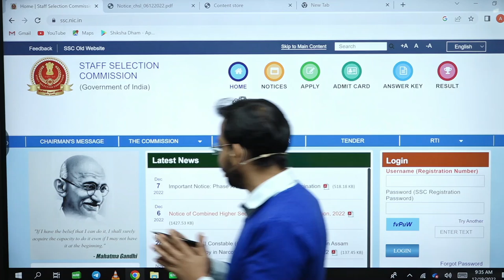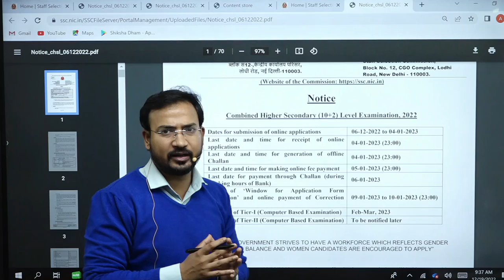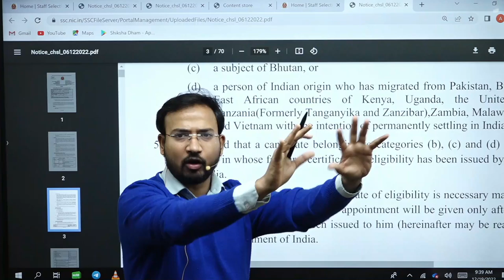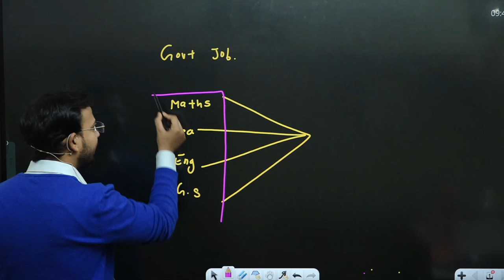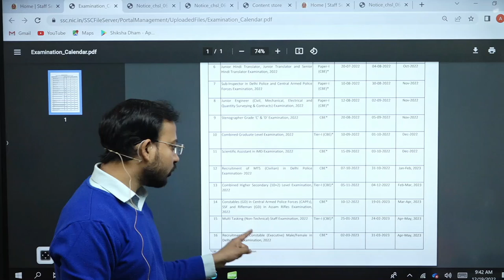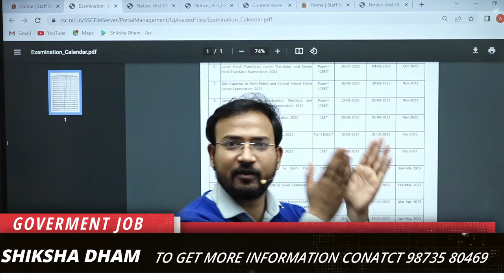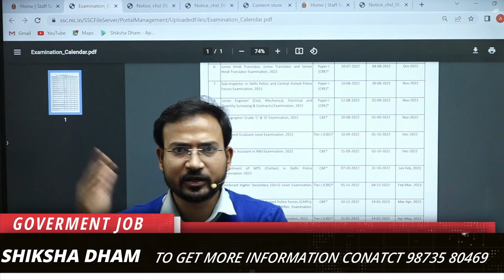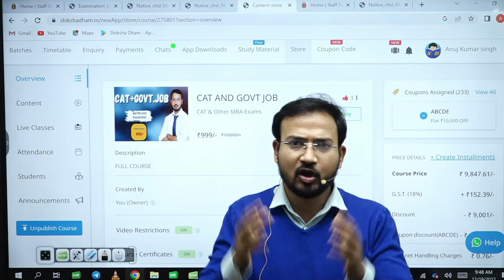big announcement || govt. job || chsl || vacancy || special offer || by anand sir